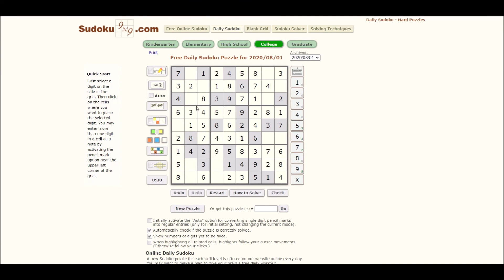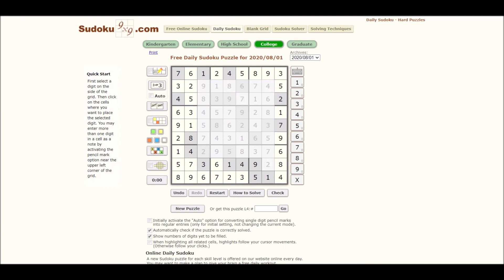Sudoku 08/01/20 coll - no copyright Farmer in the Dell Instrumental